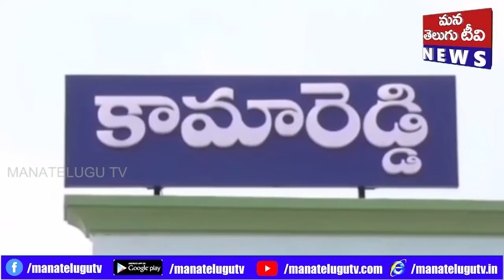గల్ఫ్ లో యూవకుడు అదృశ్యం